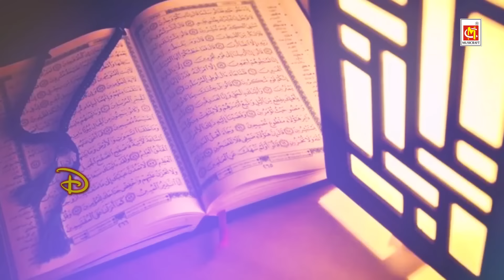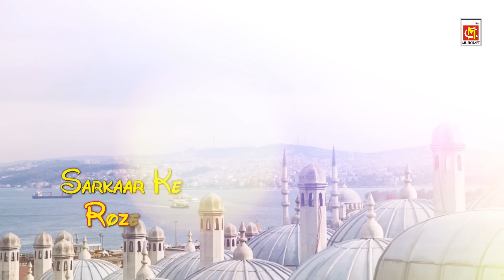हमको भी बुला लीजिये सरकार मदीने में || Humko Bhi Bula Lijiye Sarkaar Madine Me || Islamic Song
Presenting the song "Humko Bhi Bula Lijiye Sarkaar Madine Me" with Lyrics.

Song~ "Humko Bhi Bula Lijiye Sarkaar Madine Me" (Lyrical)

All rights of this particular album and songs are reserved with "Musicraft Entertainment" Mumbai. Any unauthorized publication or re-upload is strictly prohibited.

Do write us for any comments on our content which will help us to serve you better.